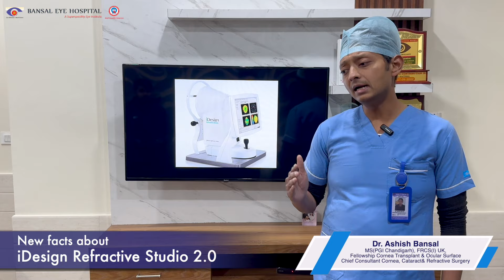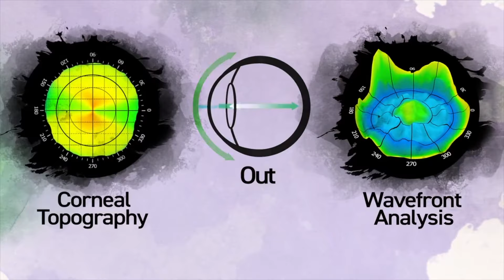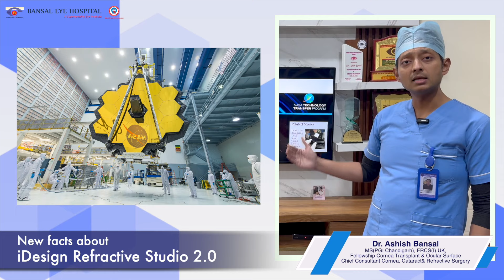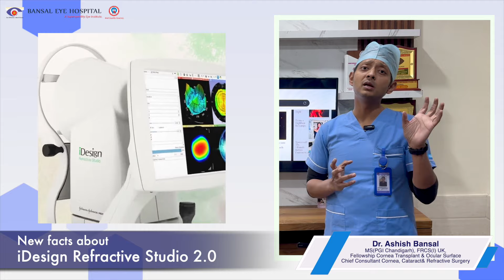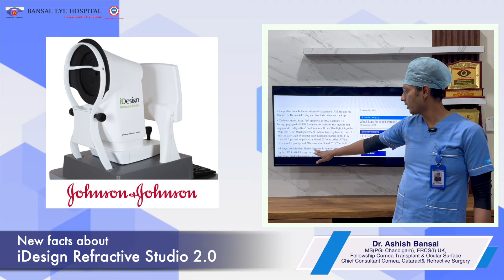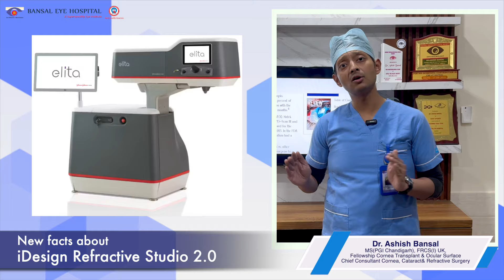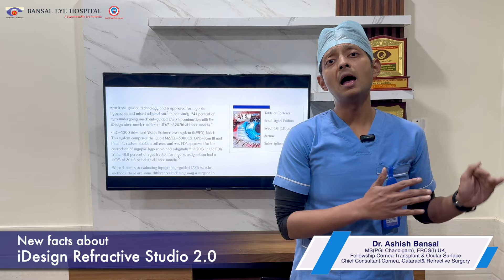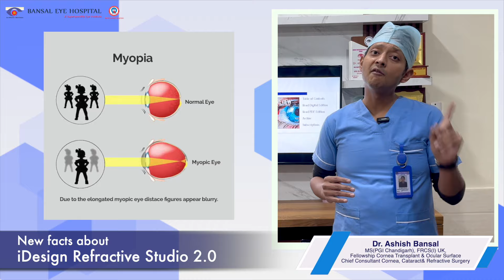New facts about iDesign Refractive studio 2.0 | Latest technology for Specs removal 2024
In this video, Dr. Ashish Bansal explains about New facts on iDesign Refractive studio 2.0 | Facts on Contoura Vision Surgery | Latest technology for Specs removal 2024

Latest and Most Advanced HD Vision Lasik iDesign Refractive Studio 2.0, Lasik laser surgery by Johnson and Johnson Vision U.S.A.

Stay ahead in the world of vision correction with the latest breakthroughs in specs removal technology! Dr. Ashish Bansal as he unravels the revolutionary advancements in eye care through the all-new fact about iDesign Refractive Studio 2.0

New facts
*Latest and Most Advanced Technology for Specs Removal
*Better than Contoura vision Surgery
*Advanced Vision Mapping
*Faster and More Accurate Results
*Approved By USA FDA
*The iDesign Refractive Studio 2.0 Technology has successfully facilitated over 80 million surgeries

Don't miss out on the latest updates in vision technology.
 Don't miss out on this discussion by Dr. Ashish Bansal.

or can visit Bansal Eye Hospital, Ambala.

⚠️MEDICAL ADVICE DISCLAIMER: The information on various eye problems and treatments available at this channel is intended for general guidance only, not advice or guarantee of outcome, and must never be considered a substitute for the advice provided by a doctor or other qualified healthcare professional upon your eye examination. Although Bansal Eye Hospital takes all reasonable care to ensure that the content shared here is accurate and up-to-date, all information contained on it is provided ‘as is’. Bansal Eye Hospital may at any time and at its sole discretion change or replace the information available on this channel. We shall not be liable for any direct, incidental, consequential, indirect, or punitive damages arising out of access to or use of any content available on this channel, including viruses, regardless of the accuracy or completeness of any such content. Bansal Eye Hospital disclaims any control over, relationship with, or endorsement of views expressed by other YouTube users. Any links to other websites are provided only as a convenience and Bansal Eye Hospital encourages you to read the privacy statements of any third-party websites. All comments will be reviewed by Bansal Eye Hospital and may be deleted if deemed inappropriate. Comments which are off-topic, offensive, or promotional will not be posted. The comments/posts are from members of the public and do not necessarily reflect the views of Bansal Eye Hospital.